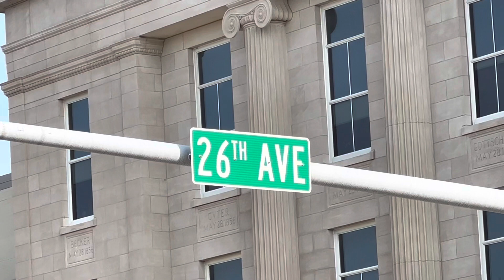Platte county courthouse in Columbus, Nebraska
B-role of Platte county courthouse in Columbus, Nebraska ￼